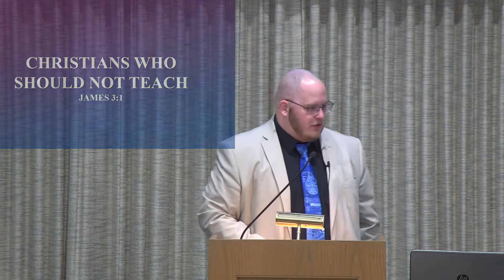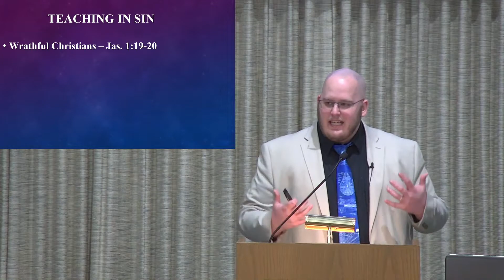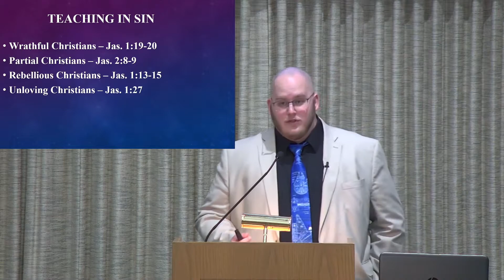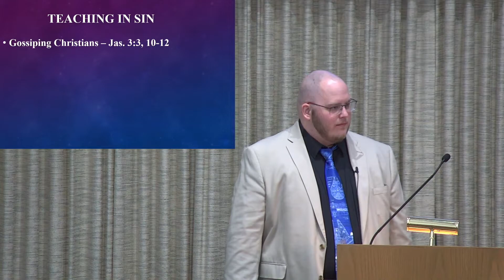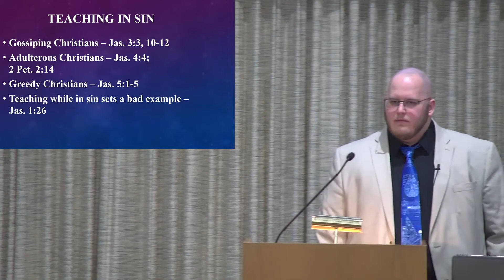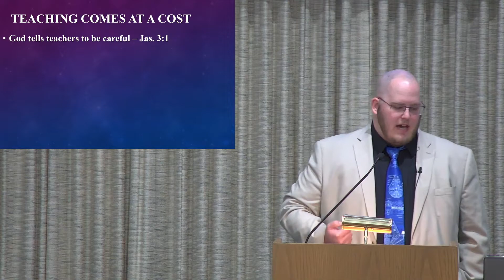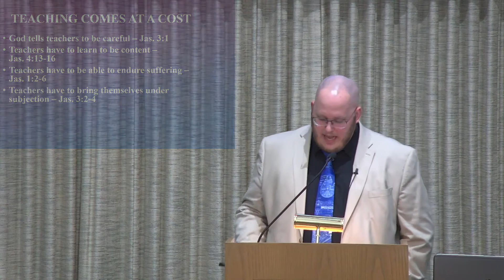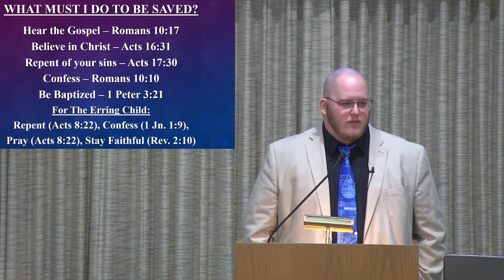Christians Who Should Not Teach By Joel Raulerson